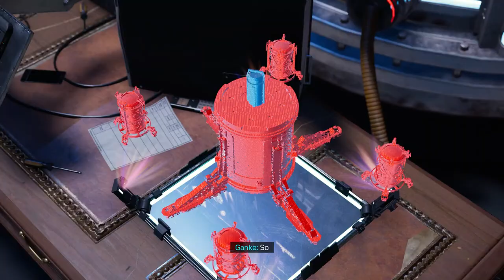PART 5 - Spider-Man Miles Morales Gameplay Walkthrough (CURTAIN CALL)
Part 5 of my full walkthrough of Spider-Man Miles Morales on the PlayStation 5 in 1080p @ 60fps. In this video we cover the mission "Curtain Call". We begin this video by having to disable the generators and then head inside and explore the theater. We then must find a way to charge the generators (which I struggle with for like 5 minutes, sorry, forgot to edit this before uploading but things have been chaotic lately with finals coming up!) We then defeat the underground and must stop the Tinkerer as we chase Phin through the streets.

Some of the next walkthroughs that will be on my channel this soon:

Cyberpunk 2077 (December 11th)

and more!